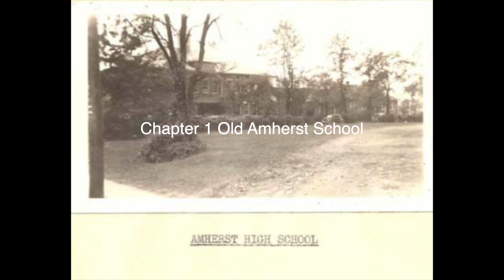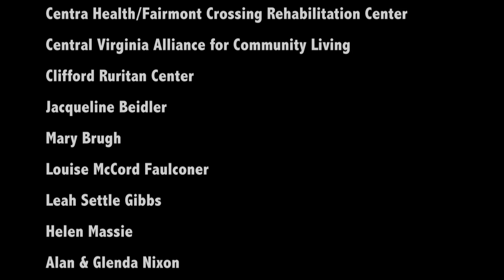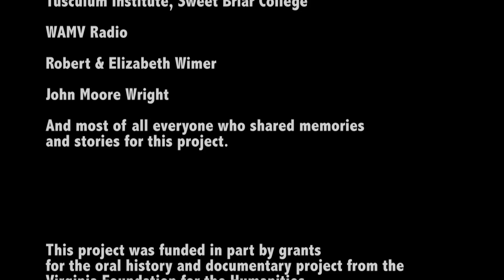Old Amherst School Chapter 1